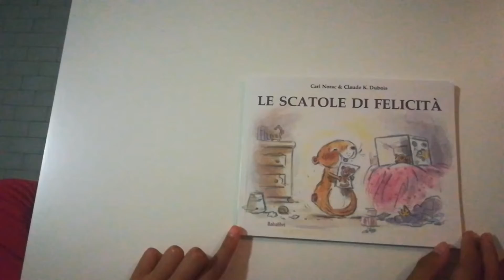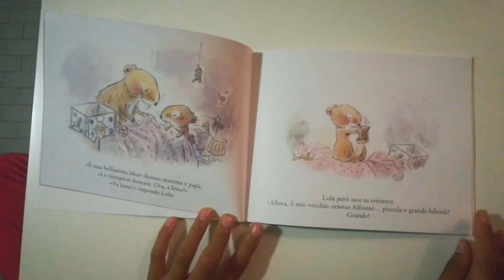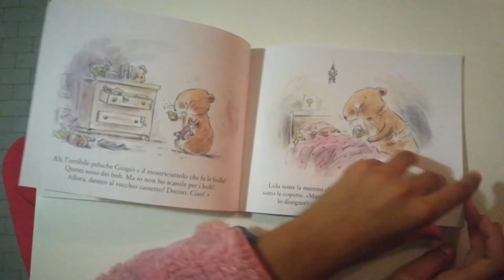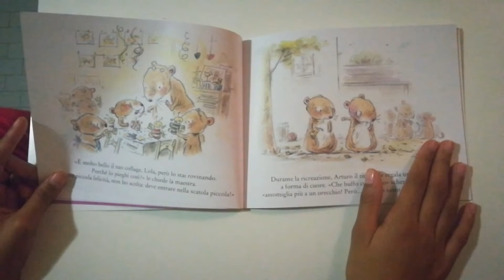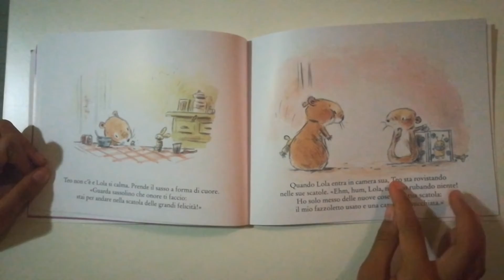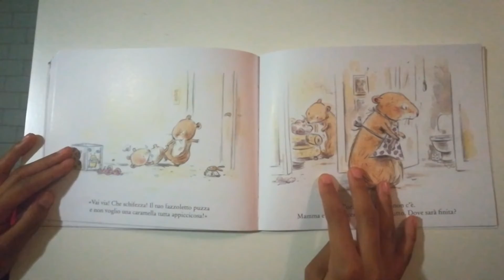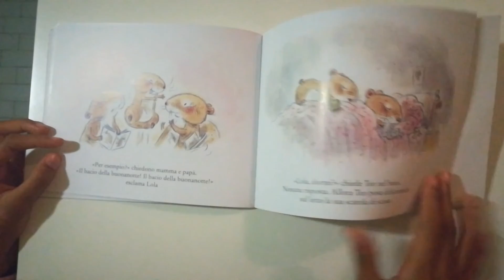Novembre RecuperARTI - i lunedì - Le Scatole di Felicità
"Le Scatole di Felicità", Carl Norac &Claude K. Dubois, edizione Babalibri

Letto da una piccola lettrice di RecuperARTI!